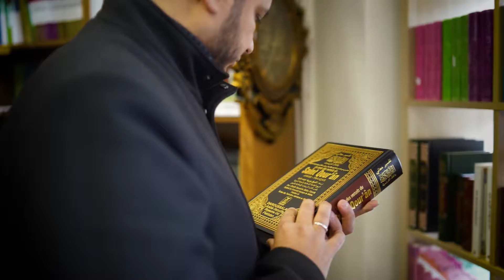17 - Guérir un cœur malade